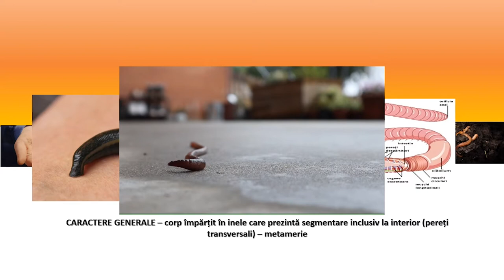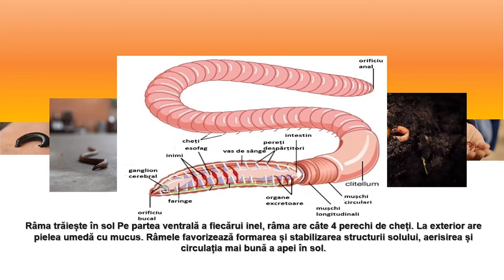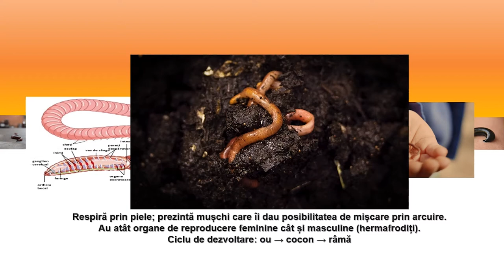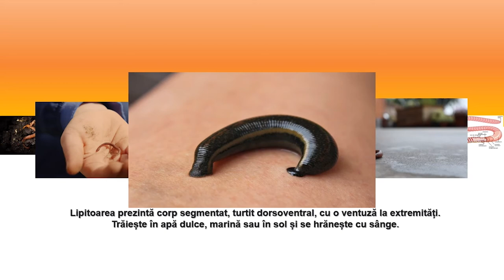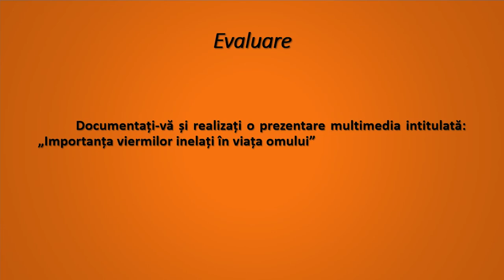Viermi inelați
Prin parcurgerea resursei elevii își pot sistematiza mai bine informațiile legate de grupele de viermi – viermii inelați. La finalul resursei se regăsește o propunere de activitate ce poate deveni activitate de evaluare / autoevaluare – realizarea unei prezentări pe tema „Importanța viermilor inelați în viaț omului”.
Clipul video poate fi prelucrat cu adnotări în diferite secvențe, acolo unde profesorul consideră că ar trebui introduse explicații
suplimentare.